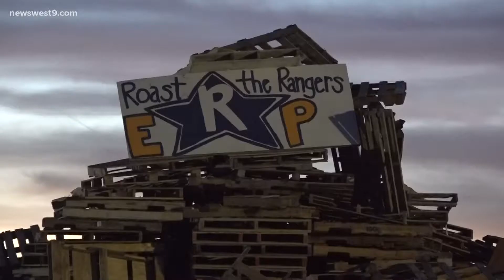Monahans High School rekindling its bonfire tradition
After 17 years without a big homecoming bonfire, Monahans High School decided to bring it back thanks to a community-wide effort.